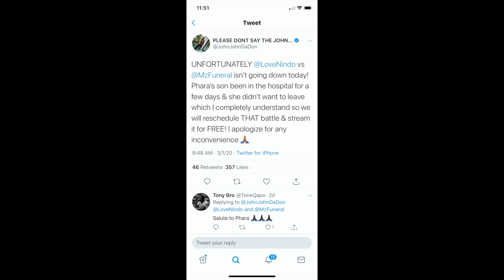Wreck Room 3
Wreck Room 3 Video On Demand- Rapgrid.com/WreckRoom3
Lotta Zay vs Th3 Saga
Duce vs B Magic
C Moneii vs Young Kannon
PG Skillet vs Your Honor

We pulled up to Wreck Room 3 on Sunday and had a great time.  The battles were all 🔥🔥. have you ever been to a Bullpen event?

Follow Reda on InstaGram @SlimReda